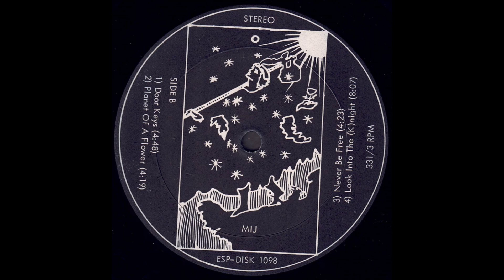Mij "Color By The Number" 1969 *Planet Of A Flower*